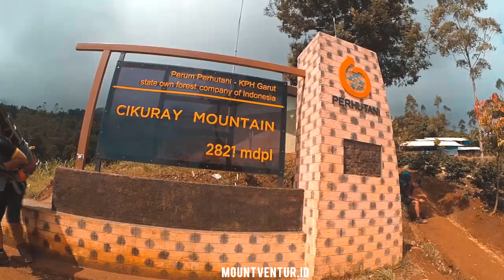GUNUNG CIKURAY VIA PEMANCAR!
thanks!